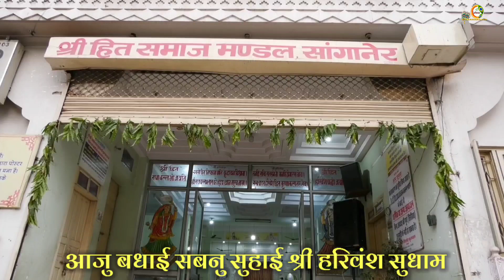श्री राधावल्लभ लाल जू का पाटोत्सव का पद,आज बधाई सबनु सुहाई श्री हरिवंश सुधाम।